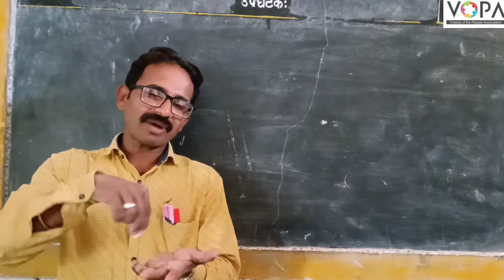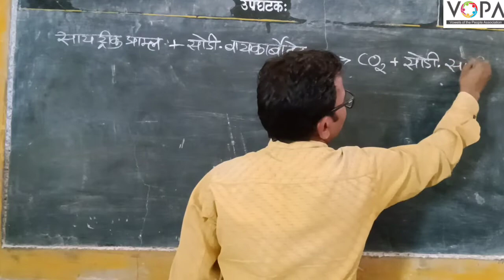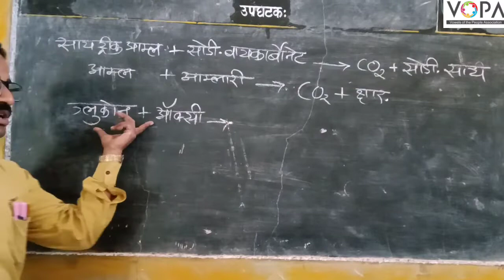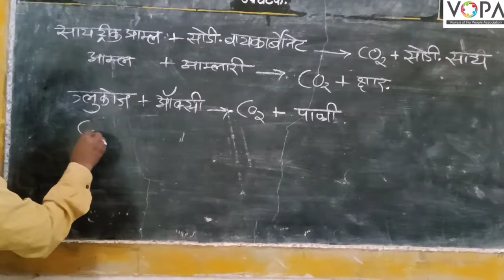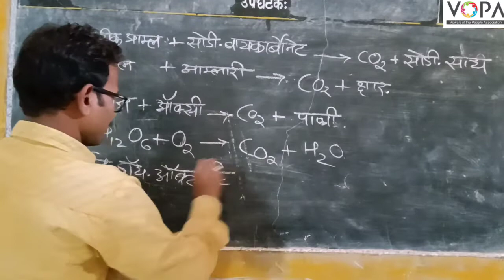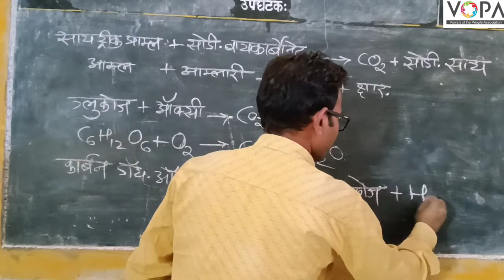8th | Science | Chp 13 | रासायनिक बदल व रासायनिक बंध | V2 | V-School